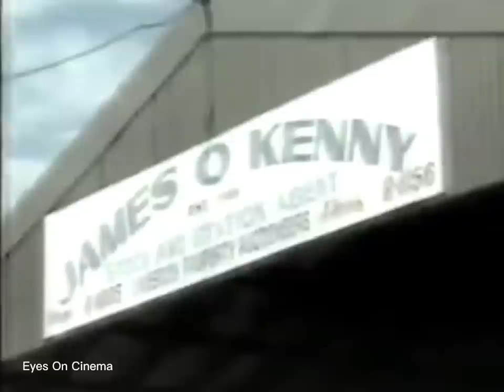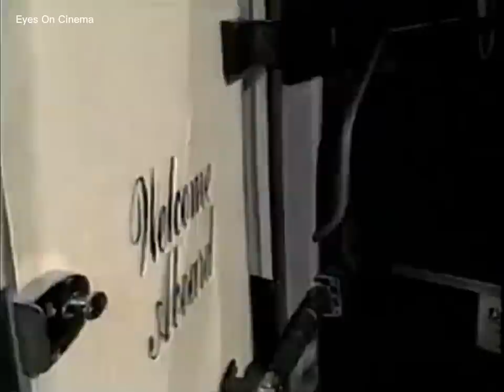Australian truckers and a bus driver talk about their UFO encounters, 1987/88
Truckers Wayne Trembath and Monty Barr and bus driver Peter Chapman.

Thanks, EOC